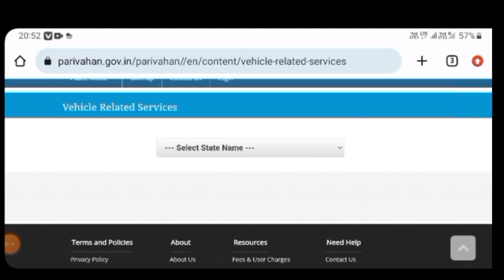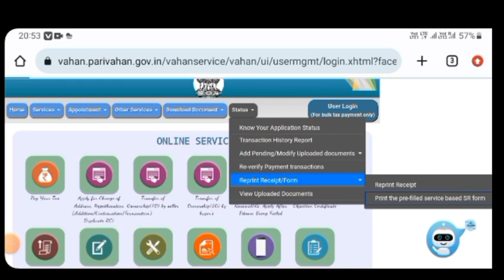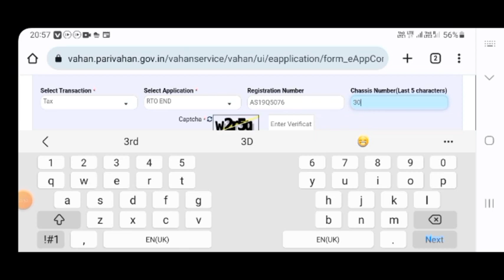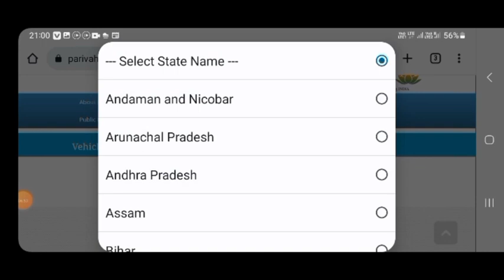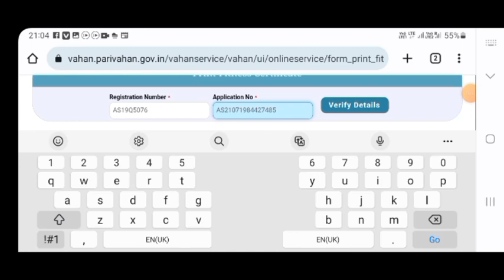Vehicle Fitness Certificate Download | technical bhdirector | 2023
Vehicle Fitness Certificate Download | Bike Fitness certificate kaise download kore
Vehicle Fitness Certificate kaise banaye
Vehicle Fitness Certificate download kore
bike kaise transfer kare
bike taxi earning
Vehicle Fitness Certificate download kaise kore

BH Director ✨️
bh director#firtsvlog

Hey dost mera fb ke sath jodney ke liya link click kore 👇
(2).YouTube
(3).Takatak
(4). Moj
App log muje suport kore 🌴

Vlog.

Hey dost ::👌

Supoort me